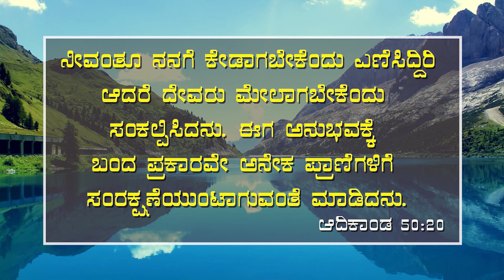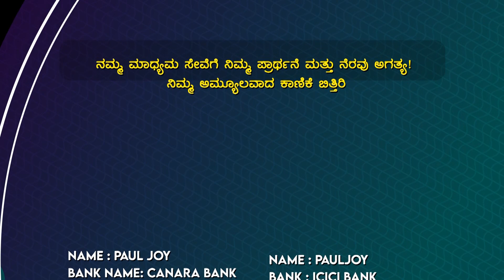ಕೇಡುಗಳನ್ನು ಮೇಲಾಗಿ ಮಾಡುವ ದೇವರು । Morning Devotion | ಈ ದಿನದ ವಾಗ್ದಾನ | March 12, 2023 | Pr. Paul joy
Bank Name: Canara Bank
Branch : Kaggadasapura Bangalore
A\C Name : PAUL JOY
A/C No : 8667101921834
IFSC Code : CNRB0008667